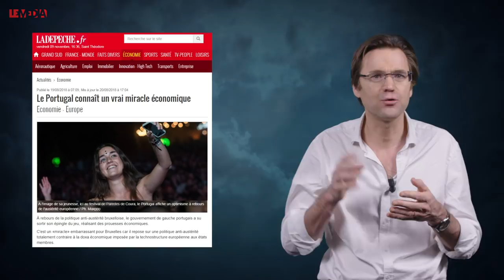PORTUGAL : LE FAUX MIRACLE | LE PIÈGE EUROPÉEN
▶️ L'ENFUMAGE ÉCO - PORTUGAL, DERRIÈRE LES APPARENCES
Cette semaine pour son Enfumage éco, Franck Dedieu se penche sur le Portugal. Avec à sa tête un premier ministre socialiste, Antonio Costa, le Portugal est qualifié de véritable miracle politique par la presse internationale.
Pourtant, la situation économique du Portugal n'est pas si glorieuse.
Franck Dedieu nous explique pourquoi dans le 5e épisode de l'Enfumage Eco.

👉 Déjà Socio ? Changez votre cotisation mensuelle ou achetez des titres